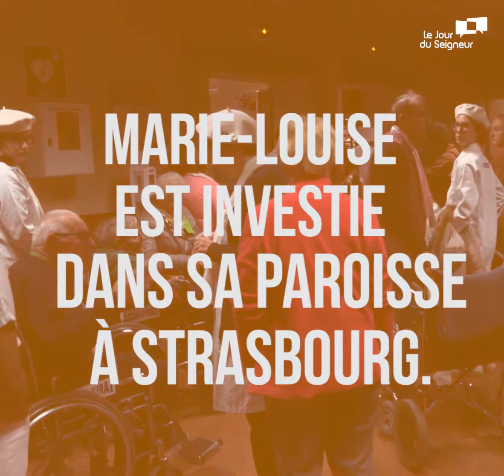ROSAIRE 2018 : Marie-Louise, d'aidante à aidée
Au pèlerinage du Rosaire 2018, nous avons rencontré Marie-Louise, une catholique de Strasbourg qui a été accueillie au sein du Salus, une maison d’accueil pour les personnes malades. Écoutez son témoignage.